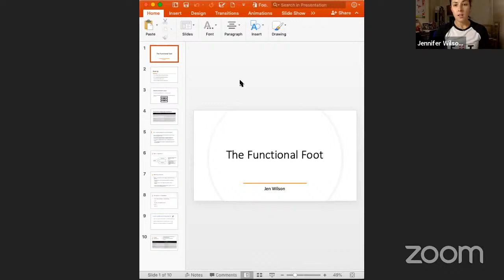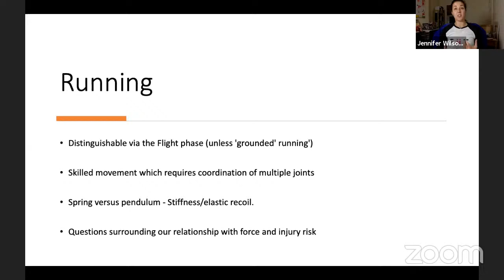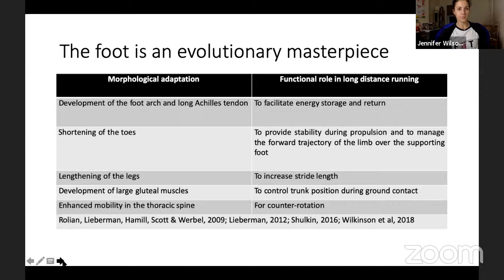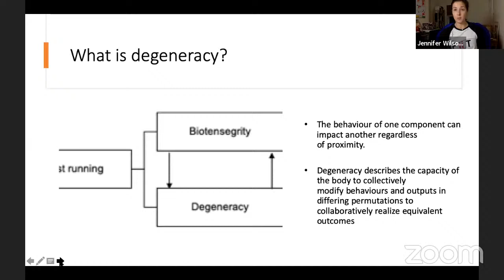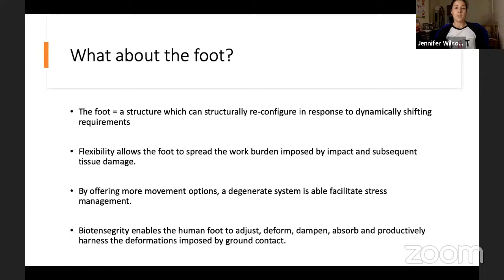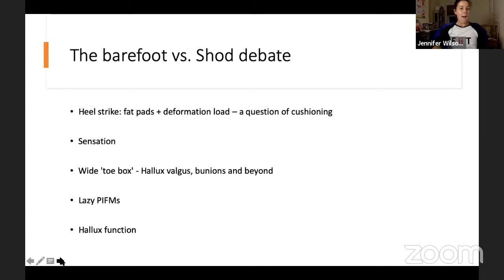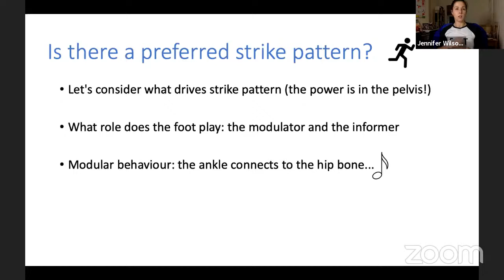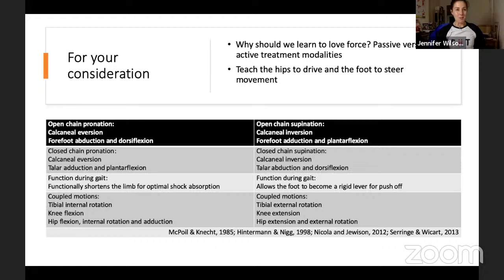BiotensegriTea Party 1.32: Anatomy & Movement Series - Foot and Stance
We are pleased to present another episode in Niall Galloway’s Anatomy & Movement Series! This time: Foot & Stance with Jen Wilson.

With 10 years experience in the Sport and Exercise industry working as a Sports Therapist and coach,  Jen Wilson has worked with a variety of individuals and teams including young athletes on a Long Term Athlete Development (LATD) programme. Her main interests are late stage injury rehabilitation and injury prevention and as part of the Biotensegritea Party  Anatomy  and Movement Series we focus on the foot.

With research interests in developmental biology, clinical anatomy, and neuroscience, Dr Niall Galloway has worked extensively in the areas of clinical evaluation and surgical treatments for congenital and acquired defects of pelvic support anatomy.   The author of Seeking Symmetry he discusses the influence of stance, the feet and pelvic health.

Our discussions with these two highly regarded individuals offer insights into the importance of foot health and their influence on movement.